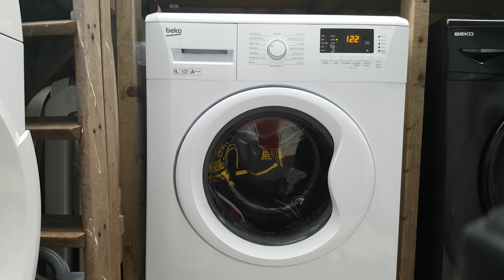Beko dark care 40 2/10